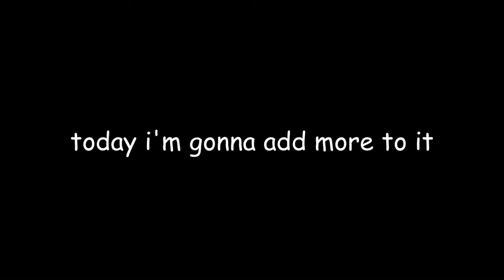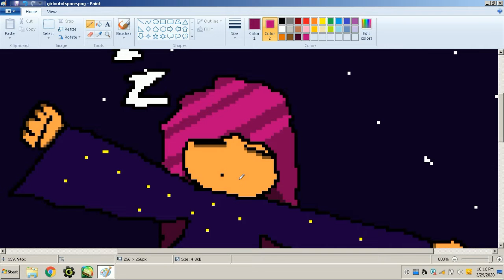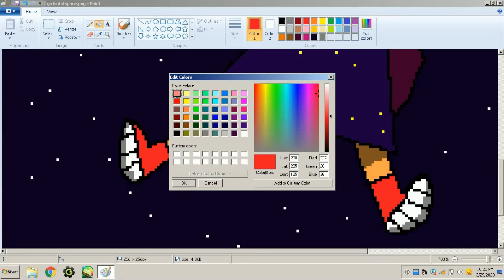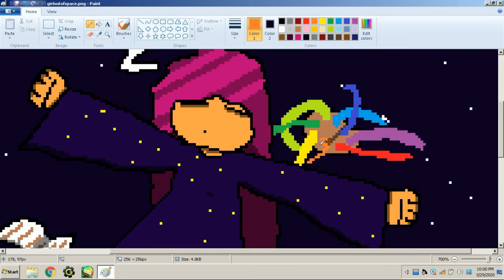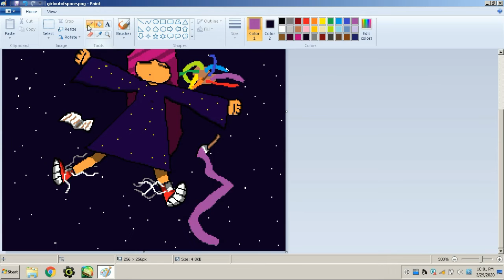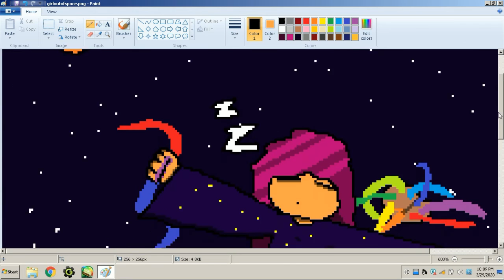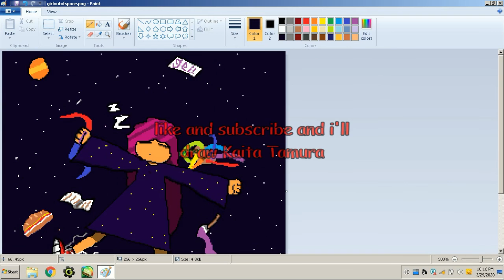adding final touches in windows 7 paint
finished art : _gone, eradicated into ashes._